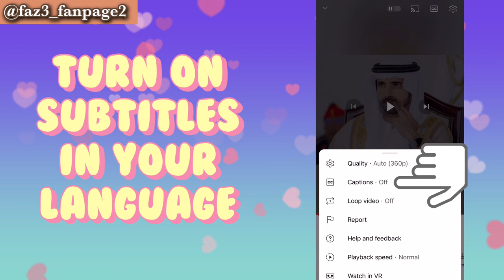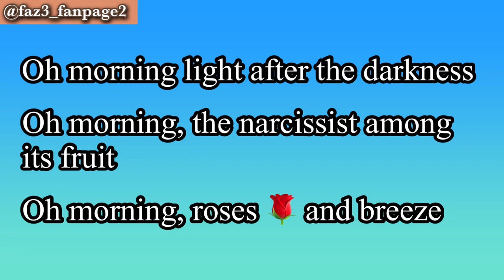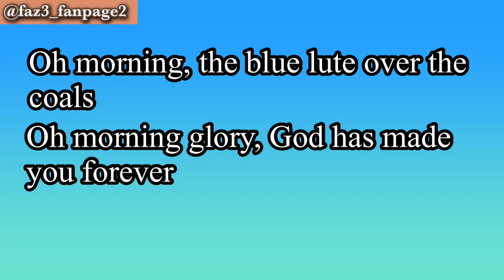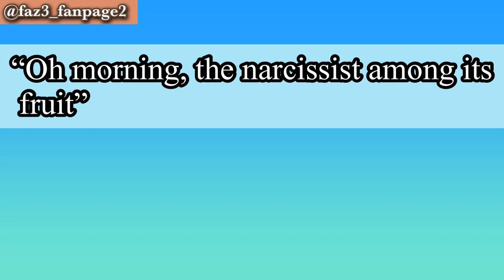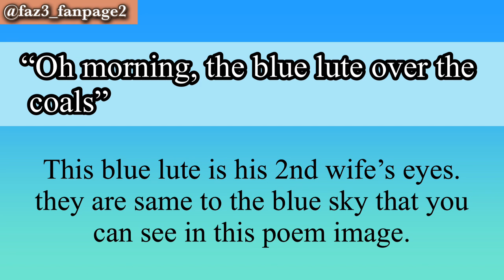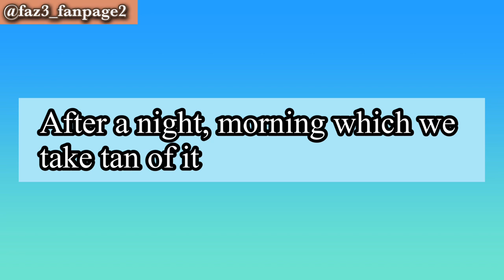Sheikh Hamdan Still Loves her!| Sheikh Hamdan Fazza wife |Prince of Dubai wife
This video is about the 2nd poem which had shared by Sheikh Hamdan on 2nd of November in 2022.